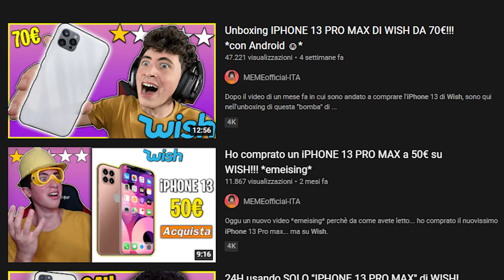Ho regalato l'IPHONE 13 PRO MAX di WISH a MIA CUGINA per il suo COMPLEANNO! *finito male*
Compleanno di mia cugina. Serve un regalo. Le ho regalato l'oggetto dei desideri di tutti: un iPhone 13 Pro Max... ma di Wish :D

🔥RICORDA🔥

- Scheda Video
FINE